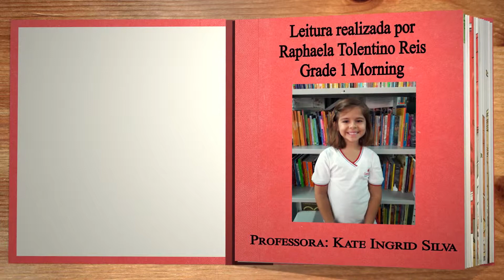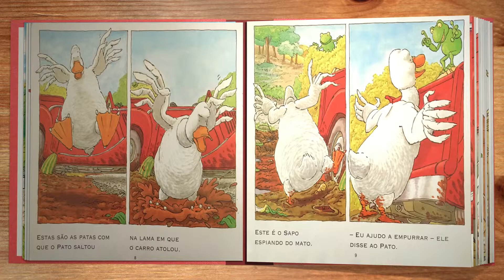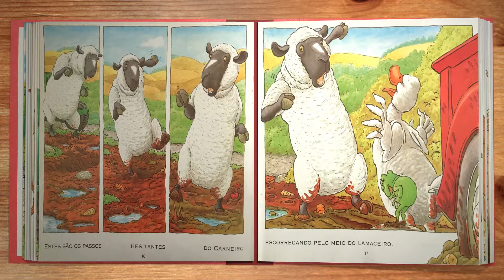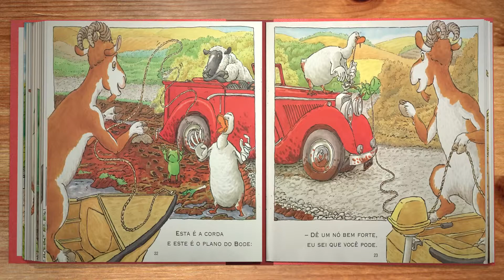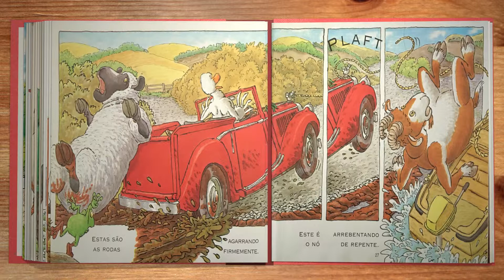Audiolivro: Raphaela lê pra gente o livro “Pato atolado”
Quem conta a  história “Pato atolado”, de Jez Alborough, é a aluna Raphaela, do Grade 1 Morning. Raphaela é uma menina doce, alegre e amiga de todos. Ela adora ler e ficou encantada com a história do pato que, ao dirigir seu carro rumo à sua casa, trombou numa pedra e atolou na lama.

Ouçam a história e descubram como os animais nos ensinam que o trabalho em equipe faz o final ser diferente e feliz.